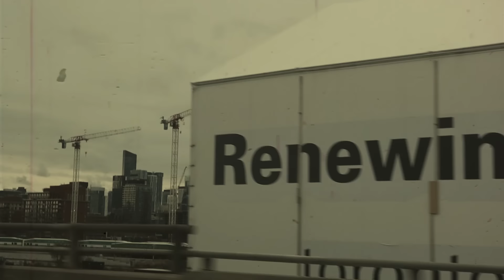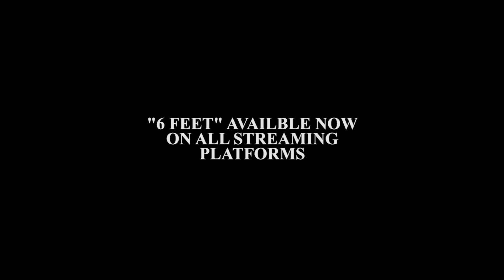6 FEET - Hamzah the Fantastic feat. Freddie Dredd (OFFICIAL MUSIC VIDEO)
get destroyed